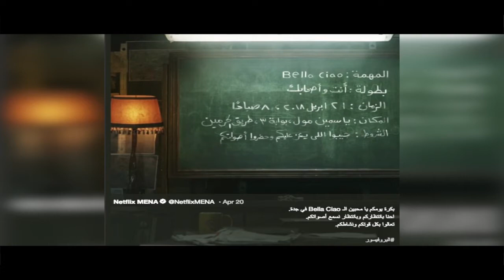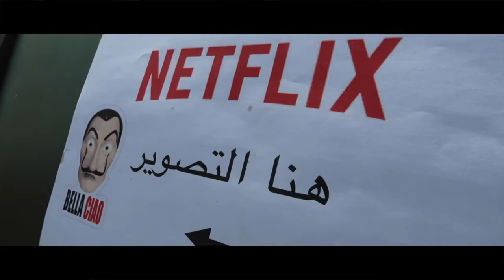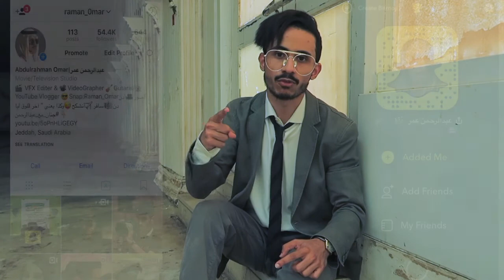الفصلة البيلاتشاوية !! Bella CIao | La Casa De Papel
قصة المسلسل باختصار :
تعتدي مجموعة لصوص ذات طرق غريبة على مصنع “مونيدا و تيمبر” وذلك لتنفيذ أشد عملية سرقة إحكامًا في تاريخ إسبانيا ناجحين في نهب 2.400 مليون يورو وأخذ هذه الأموال معهم.

المسلسل متوفر في Netflix